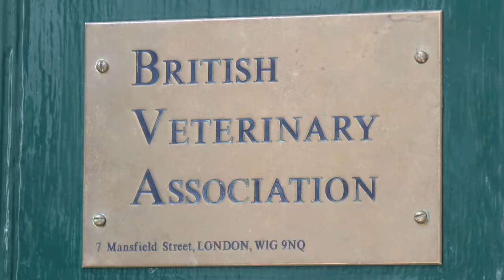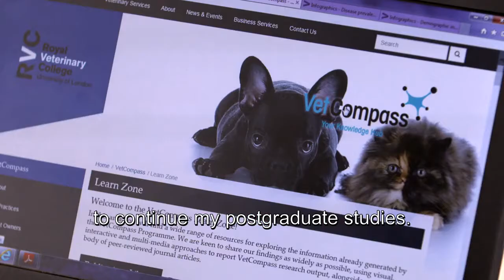Where can a veterinary degree take you? - BVA (subtitled)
Almost 90 percent of the practising vets in the UK work within a practice, but what about the other 10 percent? There are a variety of exciting and rewarding opportunities that are available to those with a veterinary degree.